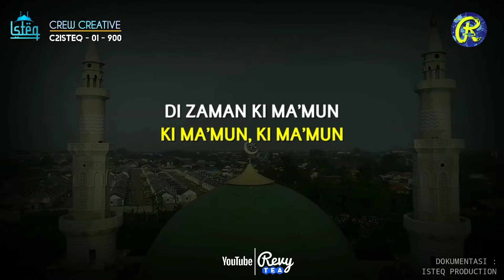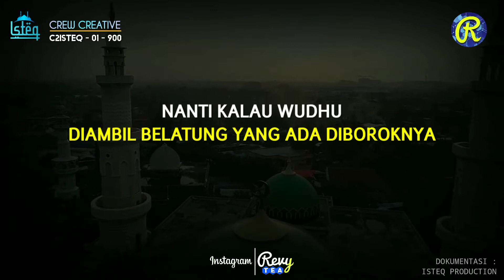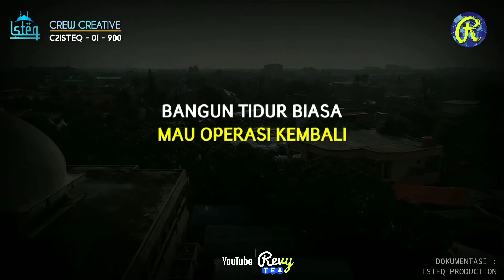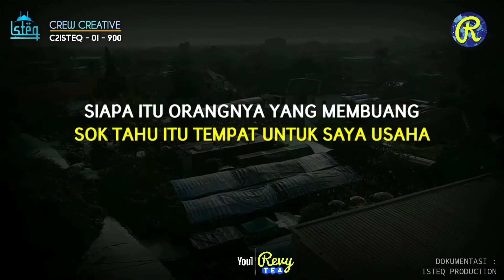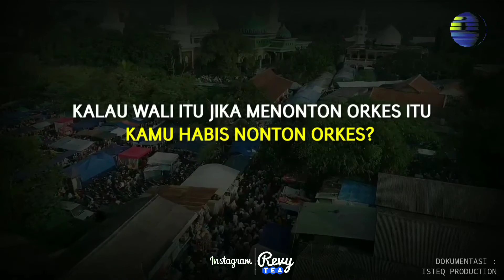TIDAK ADA YANG TAHU SEORANG WALI KECUALI SEORANG WALI JUGA - KH.UCI TURTUSI | teks bahasa indonesia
Assalamua'laikum Warohmatullahi Wabarokatuh
Para Muhibin Almagfurlah Abah KH. Uci Turtusi, berjumpa lagi dengan channel kami. Dalam video kali ini, kami membagikan kenangan Tausyiah penuh hikmah dari Guru besar kita Almaghfurlah Abah KH. Uci Turtusi tentang Tidak ada yang mengetahui seorang wali kecuali seorang wali juga.
Semoga apa yang disampaikan oleh Almaghfurlah kita semua bisa mengambil hikmah dan pelajaran.
Jangan Lupa sempatkan selalu dalam setiap selesai sholat kita untuk mendo'akan Almaghfurlah,.
follow akun Instagram kami : @revy.tea

abuya uci terbaru, abah uci, kh. uci Turtusi, pangaosan cilongok hari ini, pengajian hari ini,